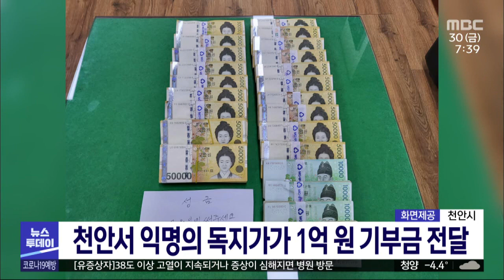천안에서 익명의 독지가가 1억 원 기부금 전달/대전MBC